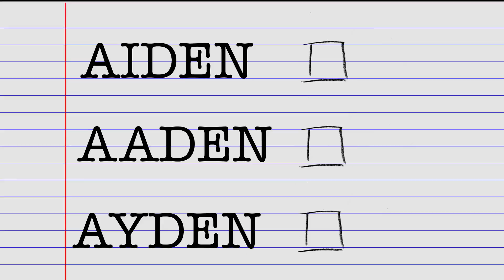Below Deck: Do Better With Kate Chastain, Part 1 | Bravo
Kate Chastain has a lot to say about brunch, people with two names, and man buns.
►► Watch Below Deck Tuesdays at 9/8c on Bravo!

ABOUT BELOW DECK:
On the new season of "Below Deck," Captain Lee has his hands full with a greener-than-usual crew, but fortunately he can rely on trusted veterans Kate and Nico to help him manage the rough seas ahead.